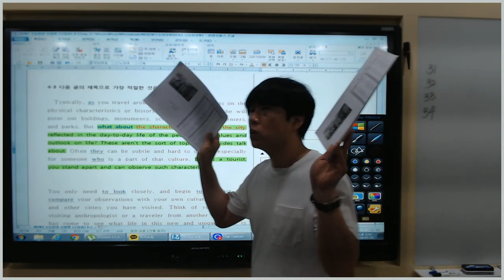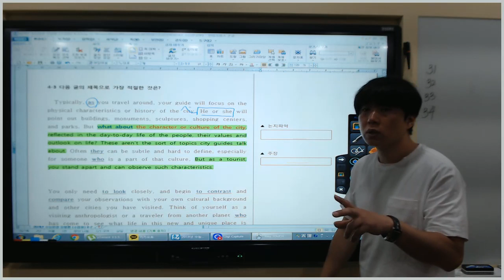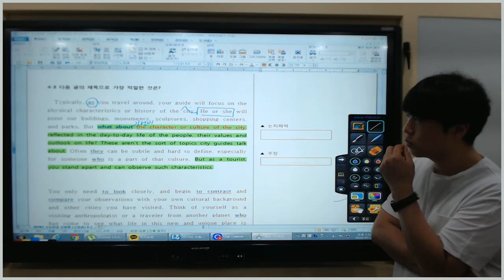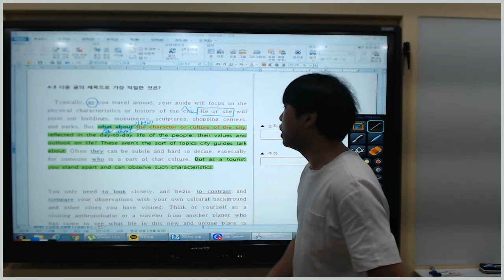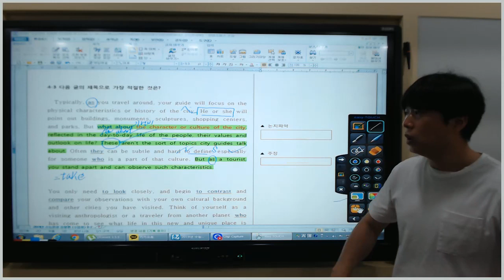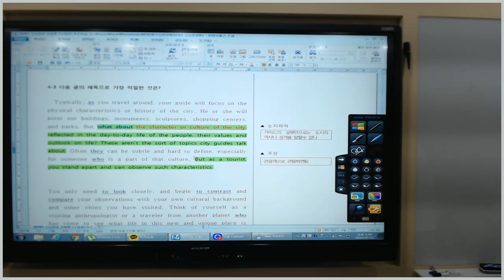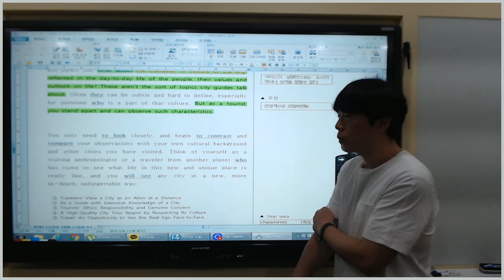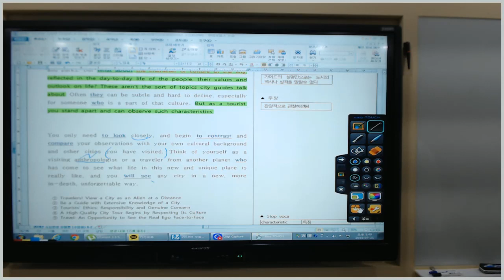2020년 수능완성 유형편 4강 3번